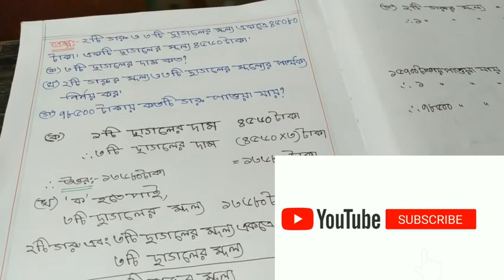প্রাথমিক শিক্ষা সমাপনী পরীক্ষা-২০১৯। ৫ম শ্রেণীর গনিত (চার প্রক্রিয়া ১০০%কমন ইনশাআল্লাহ)। Part-1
লাইক,কমেন্ট,শেয়ার ও সাবসক্রাইব করে আমাদের সাথে থাকবেন এবং আমাদের অনুপ্রাণিত করবেন। ধন্যবাদ।